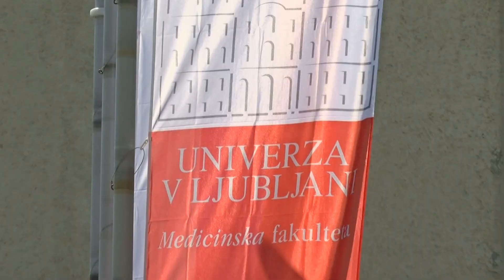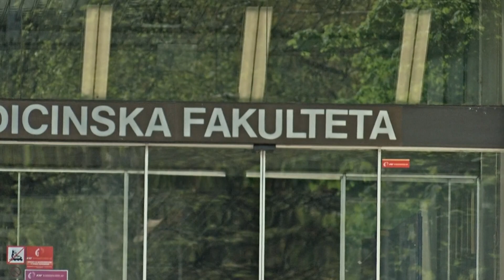[SLOVENIJA] 07.02.2024 Nova24TV: V Ljubljani položili temeljni kamen za Kampus Vrazov trg